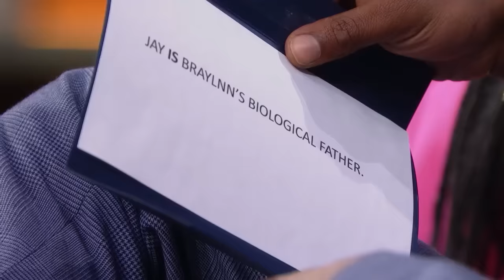Are The Two Kids I'm Raising Really Mine? | KARAMO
Rodney says he has raised Danise's two children just like they were his own. Recently, in heat of a fight Danise told him he may not be their daughter's biological father and it shook him to his core. Rodney says his relationship with Danise is far from perfect but he's always been a great dad and is terrified that both of these children may not be his progeny. Karamo is solving their DNA mystery, will Rodney and Danise be able to leave one big happy family today?